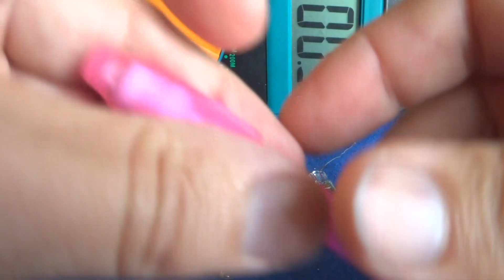Радиоактивное ЭЛЕКТРИЧЕСТВО из ОПАСНОЙ ЛАМПЫ эксперимент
★★ УНИКАЛЬНЫЕ ФИЗИЧЕСКИЕ ОПЫТЫ С ЭЛЕКТРИЧЕСТВОМ ★★

电子博士 ДимаК 是信息和物理安全领域的专家，拥有物理，声学，无线电电子学的专业高等教育，通信部队的军官，电子战领域的专家。 我所有的知识，技能，发明和发展都得到文凭，证书，证书和有效专利的证实。
从2022年开始，在这个频道上，我将分析、纠正现有的错误，并创造适用于日常生活和生产的新电路电气解决方案，以便在所有想学习物理、电子和IT技术的人中普及知识和技能。
我的频道仍然是每个人的免费知识来源，无论性别，国籍，信仰和年龄。
根据我频道上发布的材料，人们所需的设备已经创建并成功销售，实验室和研究所为此写信感谢我。
डॉक्टर ऑफ इलेक्ट्रॉनिक्स डिमोक भौतिकी, ध्वनिकी, रेडियो इलेक्ट्रॉनिक्स, संचार सैनिकों के एक अधिकारी, इलेक्ट्रॉनिक युद्ध के क्षेत्र में एक विशेषज्ञ के साथ एक पेशेवर उच्च शिक्षा के साथ सूचना और भौतिक सुरक्षा के क्षेत्र में एक विशेषज्ञ है । मेरे सभी ज्ञान, कौशल, आविष्कार और विकास की पुष्टि डिप्लोमा, प्रमाण पत्र, प्रमाण पत्र और वैध पेटेंट द्वारा की जाती है ।
2022 से शुरू होकर, इस चैनल पर मैं विश्लेषण करूंगा, मौजूदा लोगों में त्रुटियों को ठीक करूंगा और रोजमर्रा की जिंदगी और उत्पादन में लागू नए सर्किट इलेक्ट्रिकल समाधान बनाऊंगा, ताकि सभी के बीच ज्ञान और कौशल को लोकप्रिय बनाया जा सके जो भौतिकी, इलेक्ट्रॉनिक्स और आईटी प्रौद्योगिकियों को सीखना चाहते हैं ।
मेरा चैनल लिंग, राष्ट्रीयता, विश्वास और उम्र की परवाह किए बिना सभी के लिए ज्ञान का एक स्वतंत्र स्रोत बना हुआ है ।
मेरे चैनल पर प्रकाशित सामग्रियों के आधार पर, लोगों के लिए आवश्यक उपकरण पहले से ही बनाए गए हैं और सफलतापूर्वक बेचे गए हैं, जिसके लिए प्रयोगशालाएं और संस्थान मेरे लिए धन्यवाद पत्र लिखते हैं ।
電子工学博士 DimaK は、物理学、音響学、無線電子工学、通信部隊の将校、電子戦の分野の専門家の専門家である情報と物理セキュリティの分野の専門家です。 私の知識、スキル、発明、開発はすべて、卒業証書、証明書、証明書、有効な特許によって確認されます。
2022年から、このチャンネルでは、物理学、エレクトロニクス、IT技術を学びたいすべての人の間で知識とスキルを普及させるために、既存のもののエラーを分析し、修正し、日常生活や生産に適用される新しい回路電気ソリューションを作成します。
私のチャンネルは、性別、国籍、信仰、年齢に関係なく、すべての人にとって自由な知識の源です。
私のチャンネルに掲載された資料に基づいて、人々に必要なデバイスはすでに作成され、成功して販売されており、研究室や研究所は私に感謝の手紙を